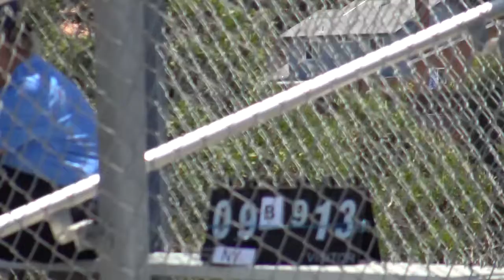September 17, 2019